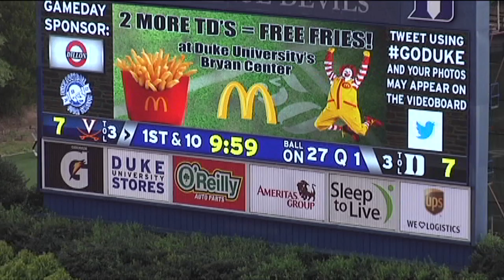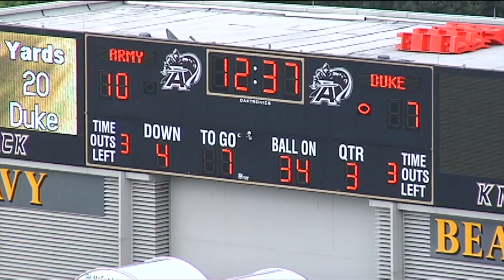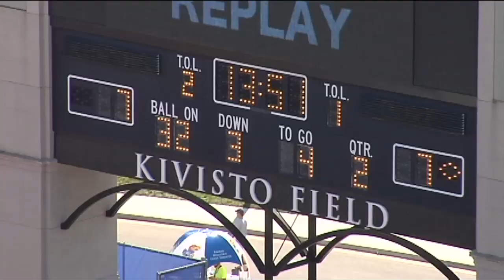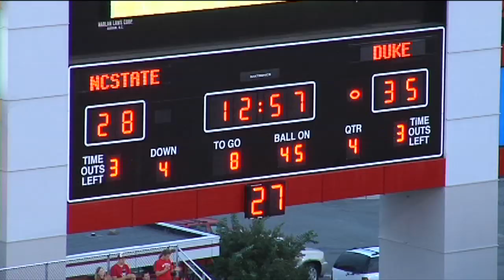Tony Foster - Career Highlight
Duke University CB #31/#80